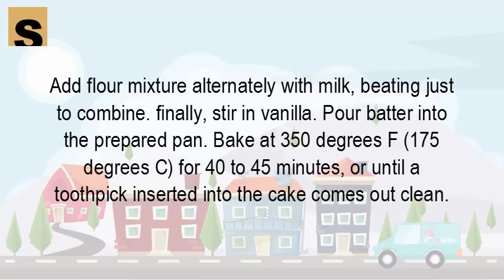How do you make a yellow cake from scratch